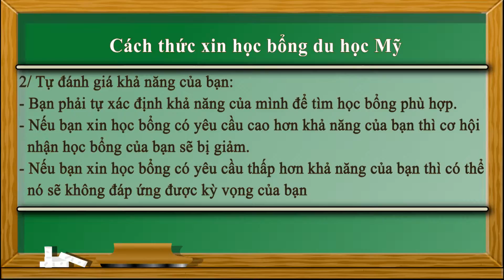Hồ sơ du học Mỹ săn học bổng Mỹ thì cần những gì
Chi nhánh Q5 : 902 Trần Hưng Đạo. P7.Q5. HCM
ĐT:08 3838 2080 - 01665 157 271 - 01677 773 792
Chi nhánh Nha Trang: số 7 Mê Linh, P. Phước Tiến, Tp Nha Trang, Tỉnh Khánh Hòa

Lưu ý : KHÔNG CÓ CHI NHÁNH TẠI HÀ NỘI

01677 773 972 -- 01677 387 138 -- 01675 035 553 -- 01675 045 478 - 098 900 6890